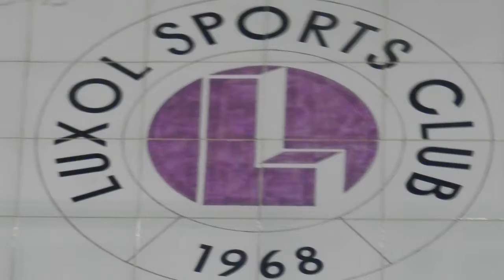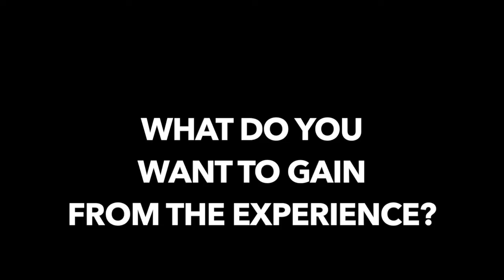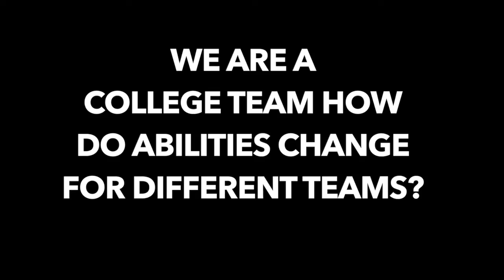New College Pontefract malta tour 2014